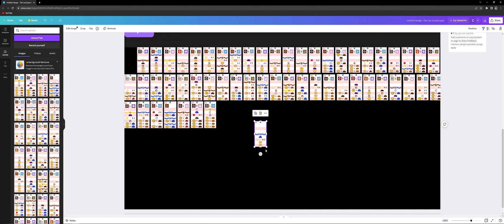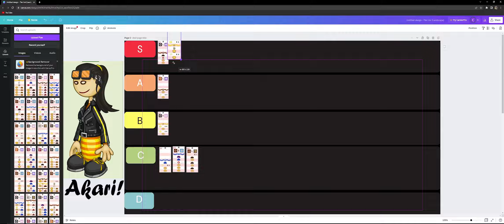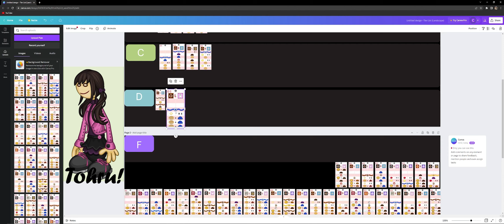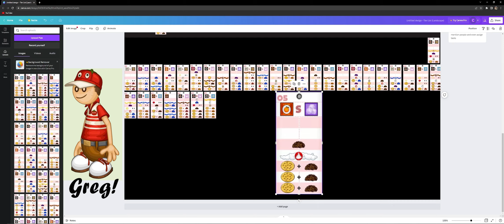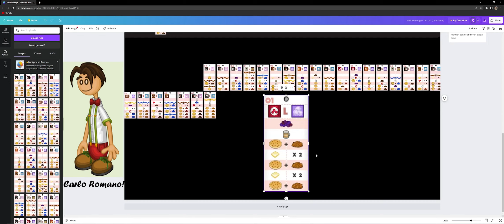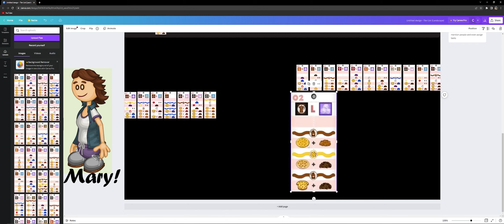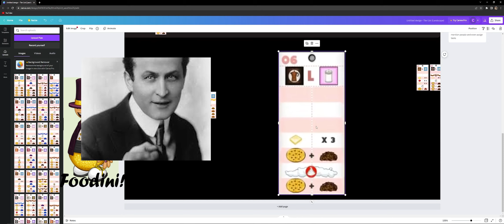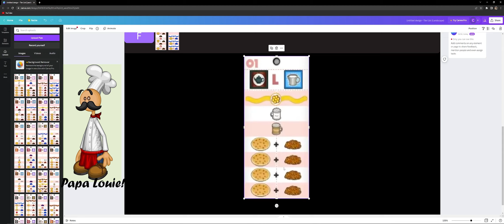Ranking all Papa's Pancakeria orders based on what they would actually taste like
Hey, back again with another papa's ranking video. I decided to take the time into editing this one a lot so it's more entertaining to watch, let me know what you guys think.